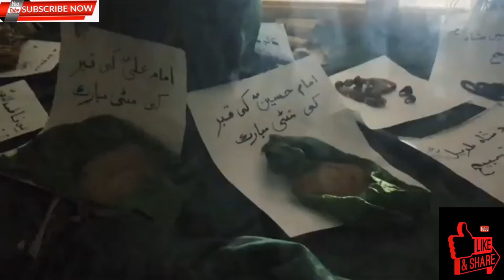Nara Mola Ali as Da | Tufail Sanjrani | Shahriyar Ali | New Qasida 2020 || watseup status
Full VIDEO || qaseeda| ✓

more importantly video songs

movie event songs

watseup status HD videos

You were sent this email

because you chose to

receive updates from

All IN ONE watseup status.

If you don't want thes

watseup status naats

 watseup status HD

You were sent this email because you chose to

receive updates from All IN ONE watseup status.

If you don't want these updates anymore, you